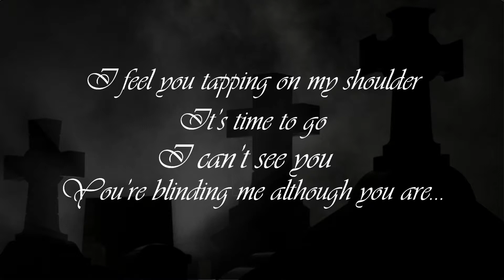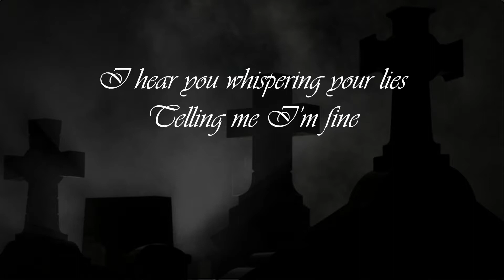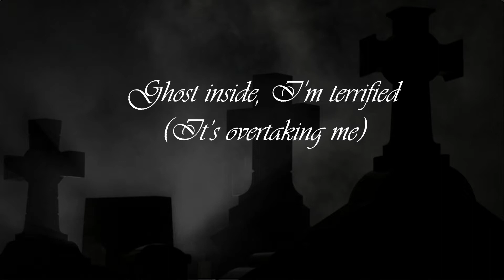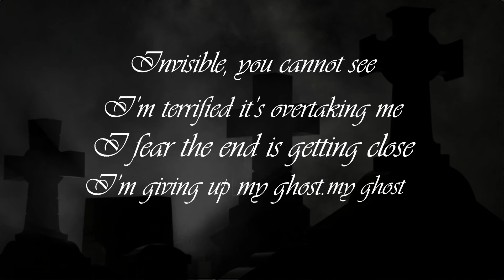As We Ascend - My Ghost Lyric Video